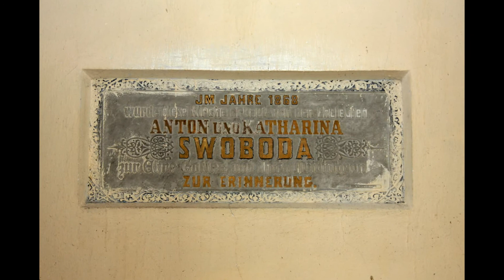Kaple sv. Antonína Paduánského v Žatci, okr. Louny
Hřbitovní kaple přibyla na seznam kulturních památkou v roce 2021.